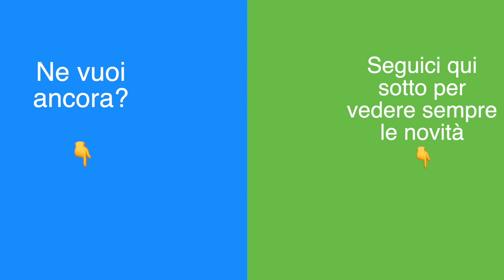Come scegliere l’università e la facoltà giusta per te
Per guardare le altre Recensioni, Testimonianze o Opinioni su Metodo Universitario 👉🏻

Come scegliere quale università fare?

Come scegliere quale facoltà fare?

Giuseppe Moriello vi dà un consiglio su come scegliere la facoltà giusta per te.

Come trovare la facoltà giusta che ti porterà a fare la professione dei tuoi sogni.